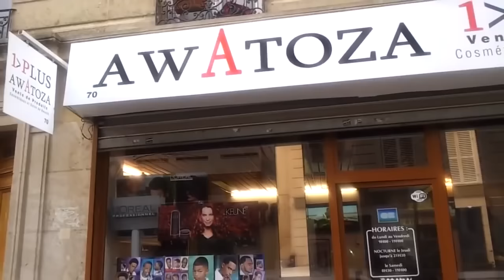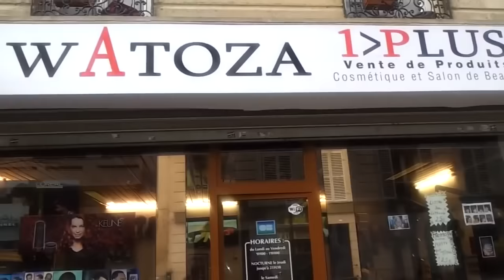Didier LACOSTE Abimisi Ba Secrets Ya WERRASON , SOMO TROP Avec PATCHO RFI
Didier LAGOSTE Abimisi Ba Secrets Ya WERRASON , SOMO TROP Avec PATCHO RFI